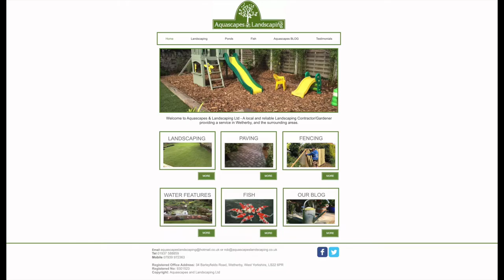Rich Jenner Goal v Pool AFC Reserves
GOAL // Rich Jenner opened the scoring today with a great header from a corner.